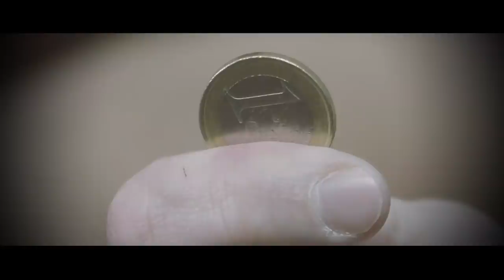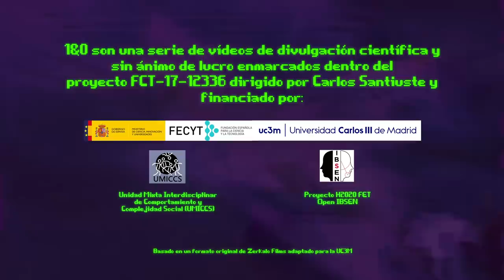1&0 / Cap#3 : Predicción del comportamiento humano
1&0 es la primera serie binaria de divulgación científica.
Carlos Santiuste – Edu Ovejero
Creada por Zerkalo Films